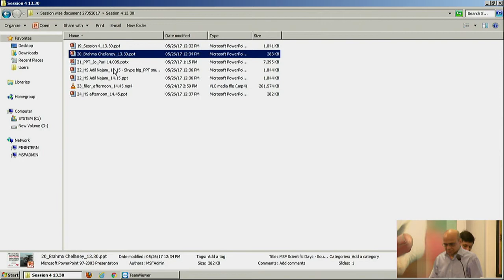Keynote Speaker: Brahma Chellaney